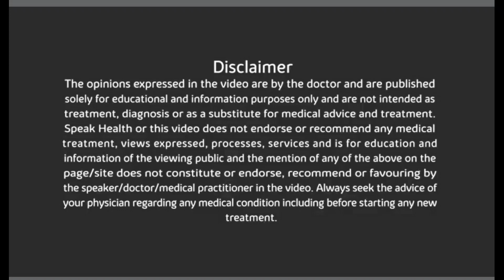I डेल्टा प्लस वैरीअंट - कितना खतरा है ? (Hindi) I Dr Sushma Jadhav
Delta plus is mutation of Delta variant corona virus. All are concerned about it so actually  डेल्टा प्लस वैरीअंट - कितना खतरा है ?
What need to understand about mutation, probability of third wave and how to be safe in this ?

Dr Sushma Jadhav
MBBS DNB MED
Consulting physician, Diabetes and Thyroid Clinic
Health Clinic Baner Pune